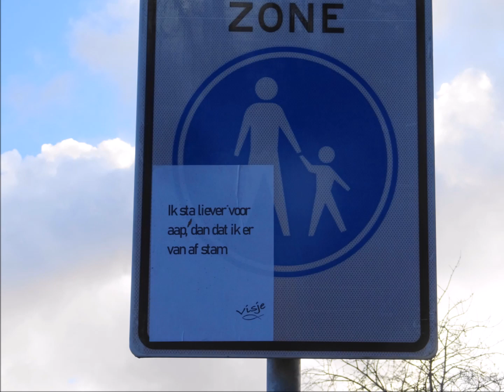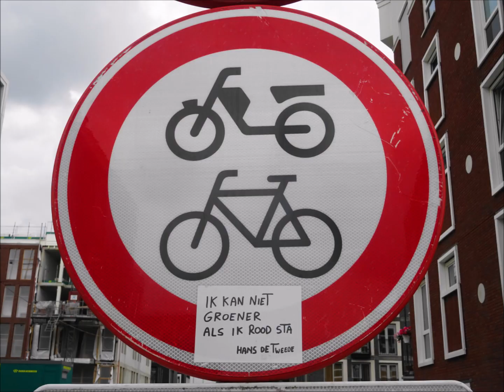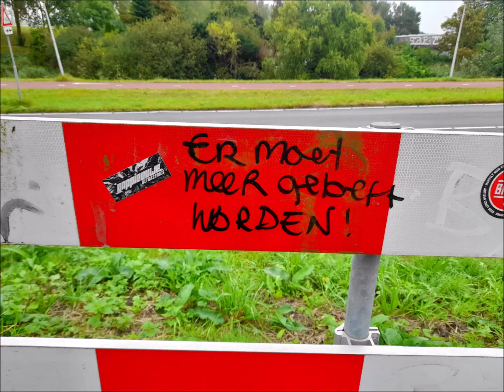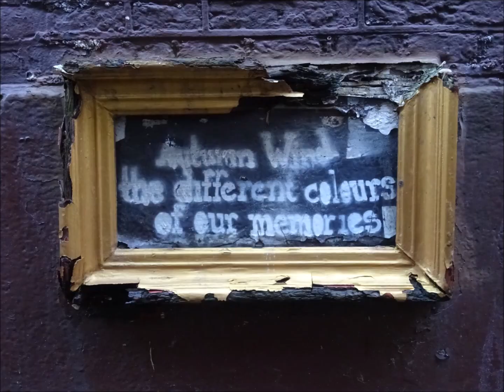Straattaal in de straten van Amsterdam deel 6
Street language   -   Copyright foto's peter Eijking
Deel zes van de serie Straattaal in de straten van Amsterdam met leuke / opvallende teksten door de hele stad.
Muziek: Coupe - The Grand Affair